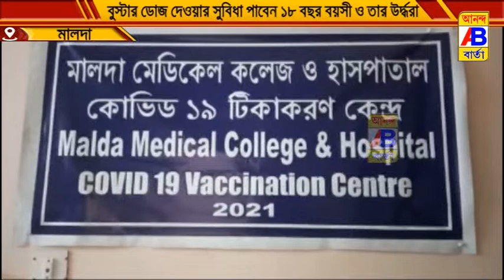বুস্টার ডোজ দেওয়ার সুবিধা পাবেন ১৮ বছর বয়সী ও তার উর্দ্ধরা।